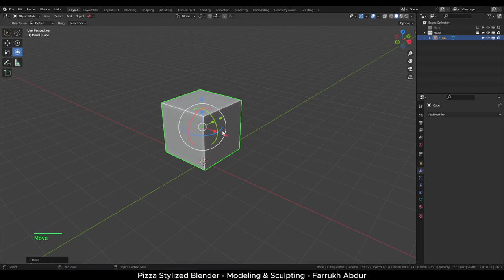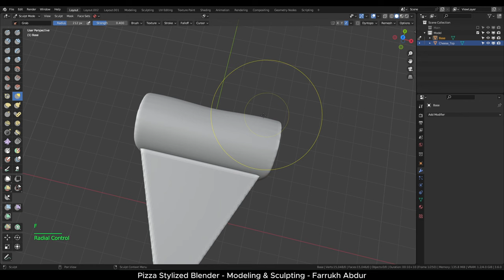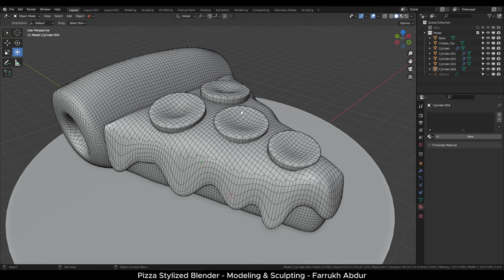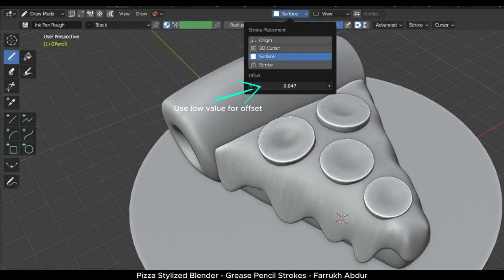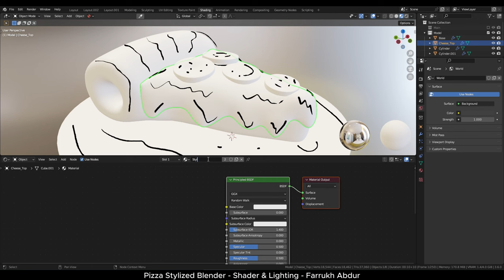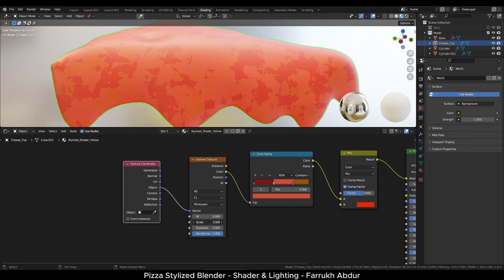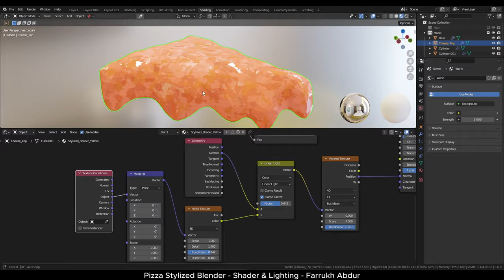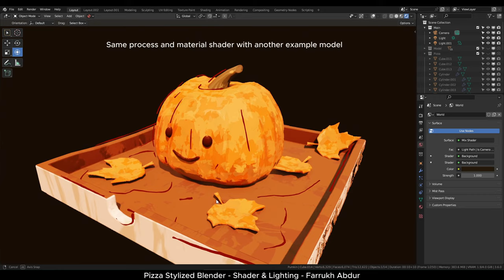Stylized Pizza Art Tutorial - Blender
Hello, In this new tutorial we will create a stylized pizza art.
We will cover modeling, sculpting, grease pencil, materials and lighting.

00:00 - Modeling
03:00 - Sculpting
08:00 - Sculpt Optimization
09:50 - Grease Pencil Strokes
15:05 - Material setup
23:14 - Lighting